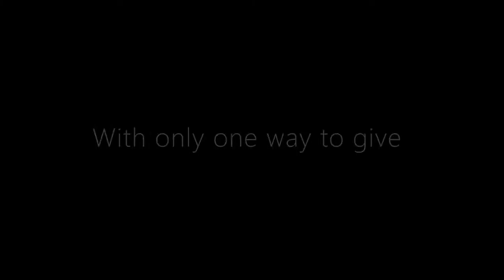Haunted Prince William Trailer 2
The duel between John Baylis and Cuthbert Bullitt at Rippon Lodge was the culmination of the defense of honor. However, the tension of the duel left a permanent spiritual impression on the property. Read about this event and more in Haunted Prince William County, the only book dedicated to the ghosts of Prince William County, Virginia.